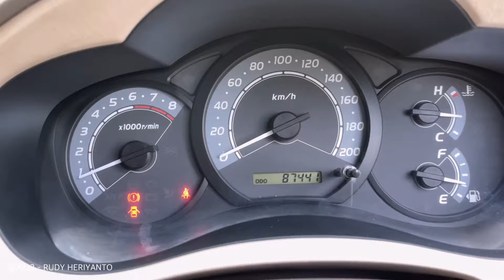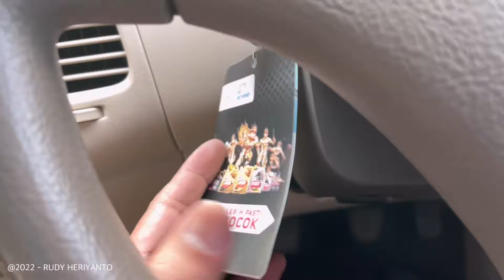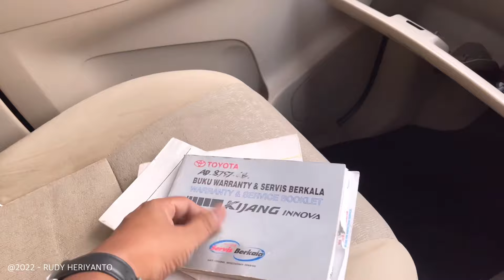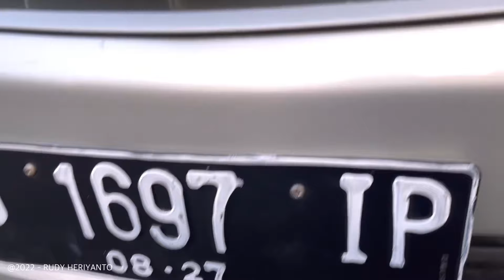DIJUAL, TOYOTA KIJANG INNOVA 2.0 G MANUAL 2005, KM 86rb Orisinil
Referensi Mobil Bekas:
Toyota Kijang Innova 2.0 G Manual 2005

Status:
❌ TERJUAL

Lokasi:
Showorom Diamond Motorcars
Jl Slamet Riyadi No 426 Makamhaji Kartasura Sukoharjo Jawa Tengah

Spesifikasi:
Nopol AD, Karanganyar Jateng
Pajak 08/2023, Pkb 1.8jt /tahun
Silver Metalik
Odo 86rb Ongoing
Mesin 1TR 2.000cc VVTi
Transmisi Manual
Cat full original
Bodi kaleng
Interior Full original
Jok masih tebal dan bludru
AC double blower
Power window
Spion electric mirror
Audio standard
Kunci cadangan ada
Buku Manual Buku Service Ada
Surat-surat BPKB, Faktur dan STNK ready